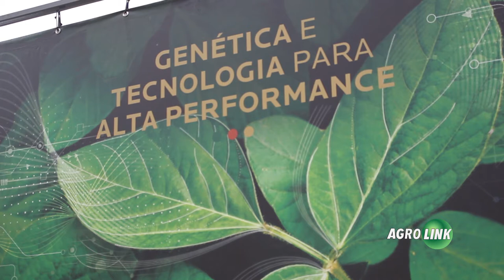20ª Expodireto Cotrijal abre com otimismo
Máquinas e sementes esperam bons negócios na feira com investimento em genética que facilite a vida do produtor no campo, ao mesmo tempo, cobrando mais facilidades no custeio para aumentar as vendas.